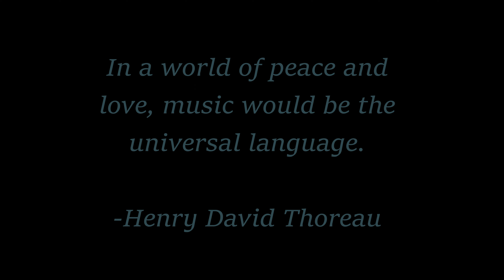Bach Largo from Sonata #3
This is Bach at his finest - a short slow movement to bring a bit of peace to your day.